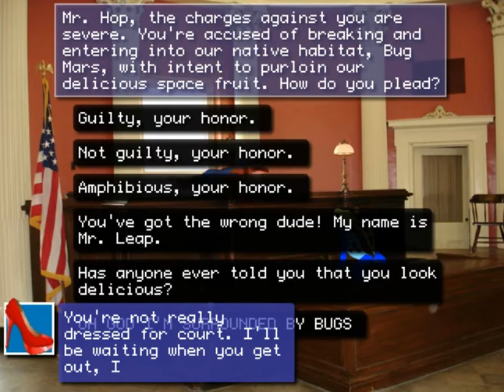Let's Play Frog Fractions - 1 - What The Fract?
Let's learn all about Fractions! and other stuff!

It's Edutational!